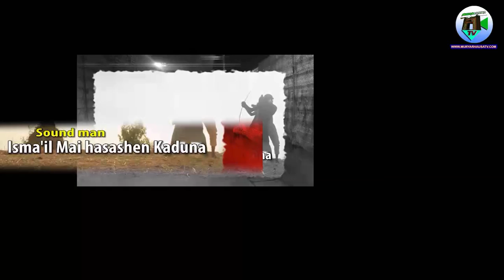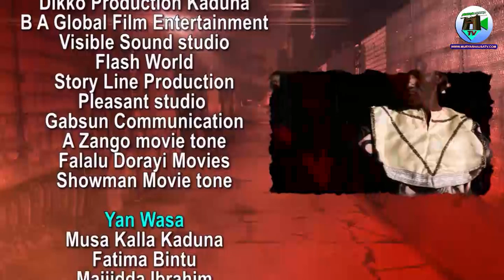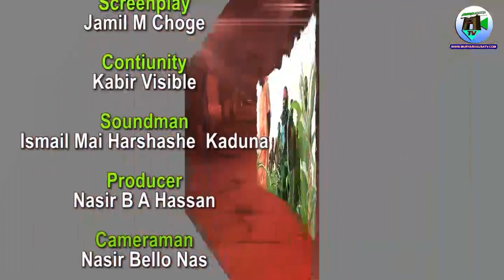MASARAUTAR JUDA Series Episode (3) Latest Hausa Movie 2022